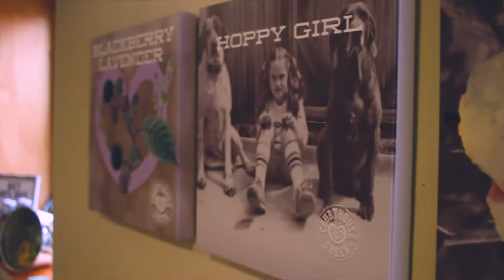Courthouse Creek - Scotts Addition Advertisement